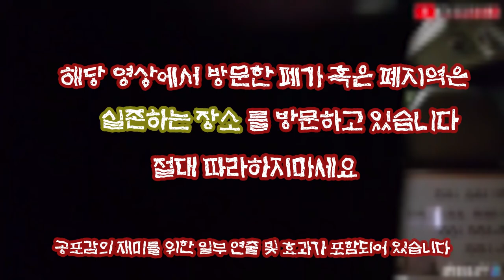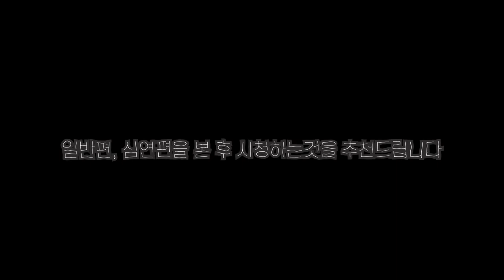[ENG SUB] '도깨비 계단' 도깨비에 홀리지 마라! 절대 오르면 안되는 계단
촬영날짜 -